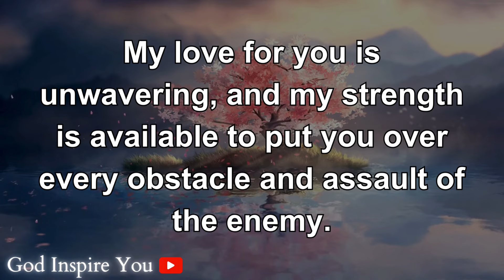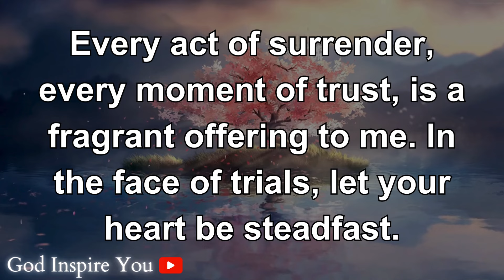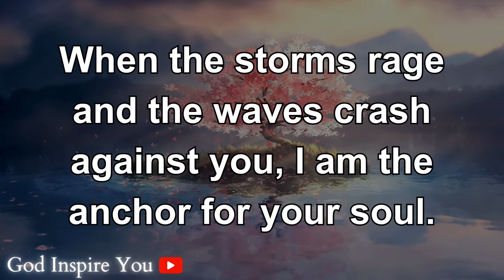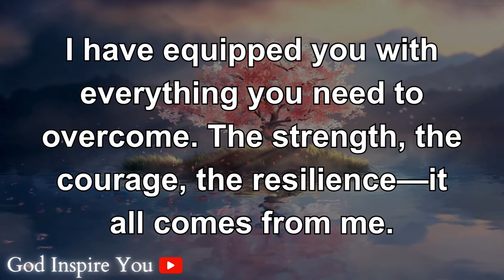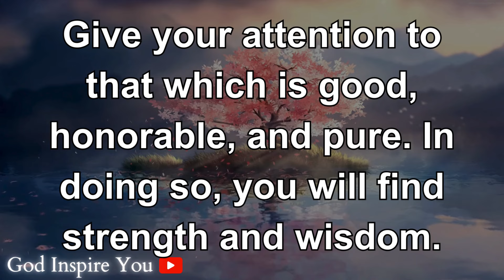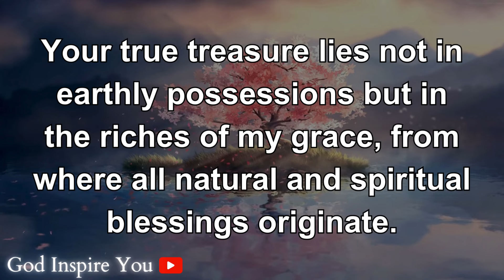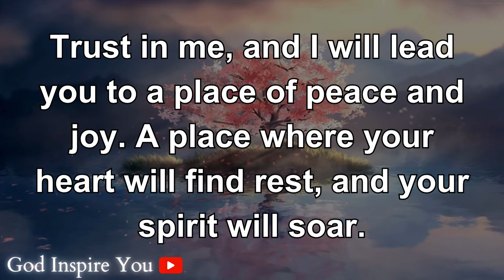Prophetic word today || God message ✝ God's message for me today | Word of god